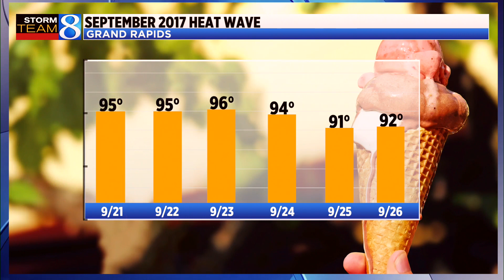Storm Team 8 Forecast: Noon 092123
Storm Team 8 forecast on News at Noon on Thursday, Sept. 21, 2023.